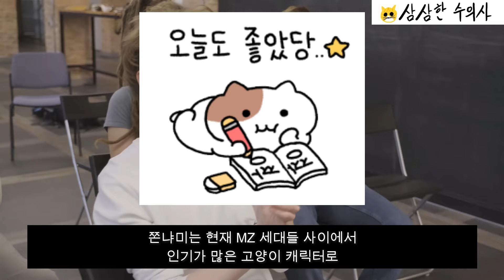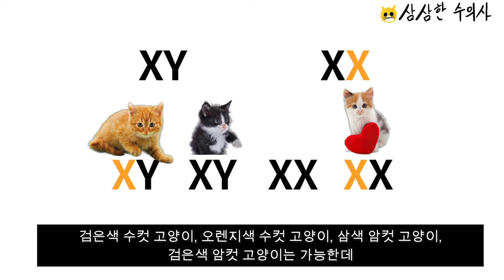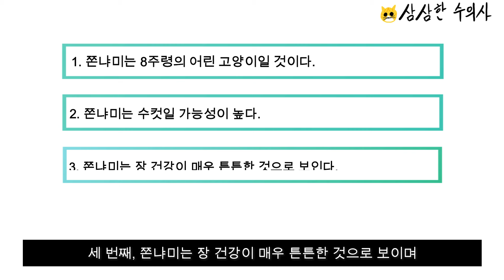수의사가 분석한 고양이 쫀냐미의 특징은?